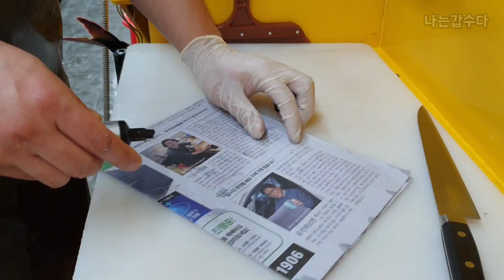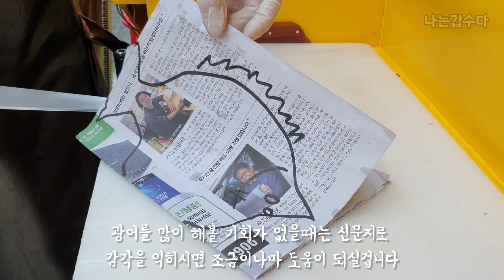광어회뜨기_광어오로시 누구나 할수있습니다_How to fillet a fish [halibut] ヒラメ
Thank you very much for watching my videos! I hope you have a great day!